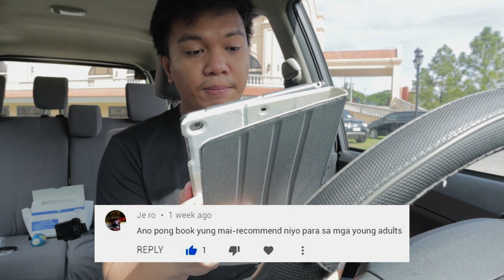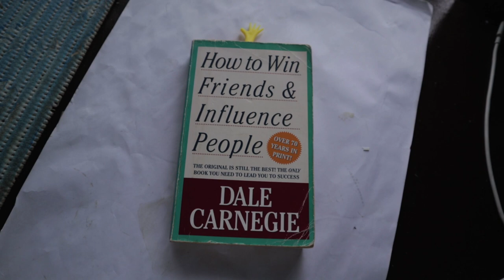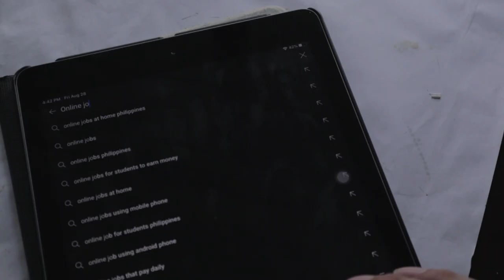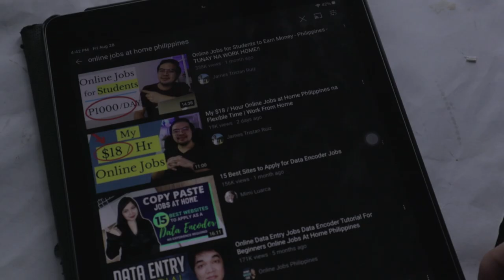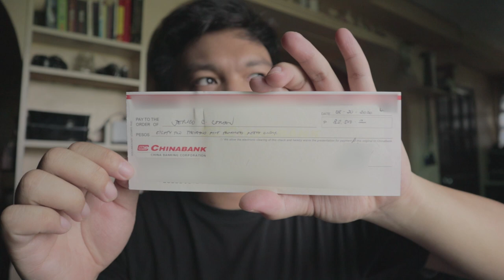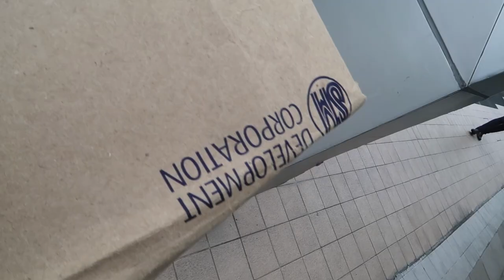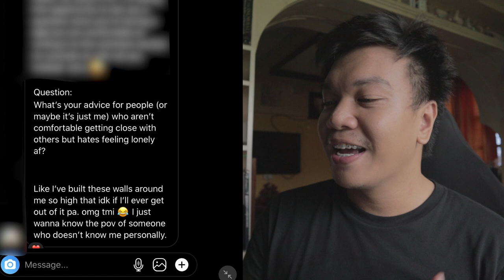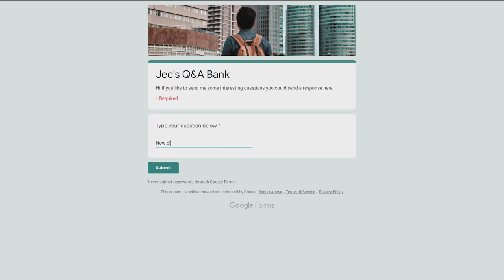Let's Talk (Q&A for August) | Self-Help Books | Money Making (Students) | Unhappy at Work | Crypto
(Leave some questions here)

Some questions are about my book recommendations for young adults. Another is money tips for young adults. My thoughts about cryptocurrency and am I interested into it and lastly how do you build new relationship when you shy away from people.

Time Stamp
0:00 Intro
0:50 Self-Help Books
1:50 Money Tips for Students
4:15 Cryptocurrency/Blockchain
6:30 Travel Fund
9:15 Triggers / Unhappy at Work

-Jerico Cordon